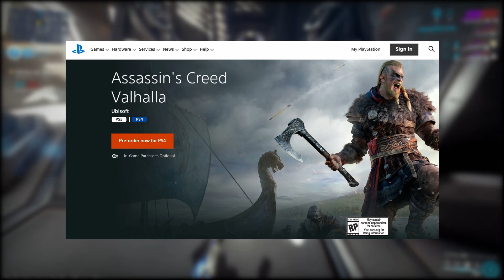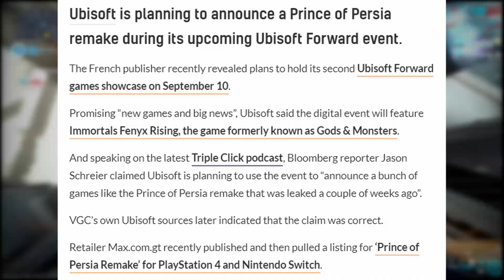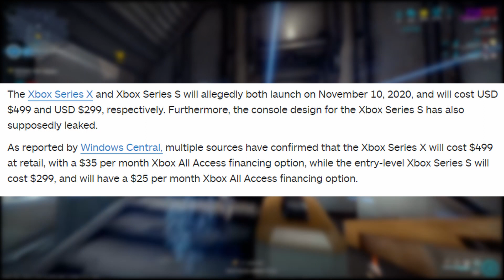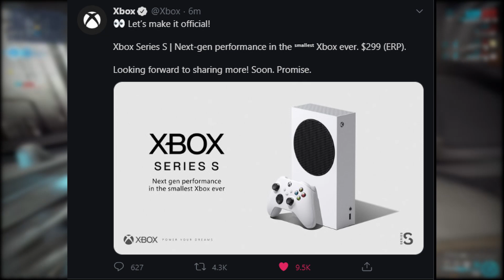PS5 Price And Relase Date Leaked ! Xbox Series S And Xbox Series X Price And Release Date Revealed !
Hey Guys ,
I Hope You Guys Enjoy This Video , Hit That Like Button If You Enjoy The Video , Please If You Are New To The Channel Make  Sure You Hit That Sub Button , Cause Hitting That  Sub Button Helps Me Out A Ton ! And Let Me Know If Missed Anything Or If I Got Anything Wrong !

Hope You All Have Great Day *_____*